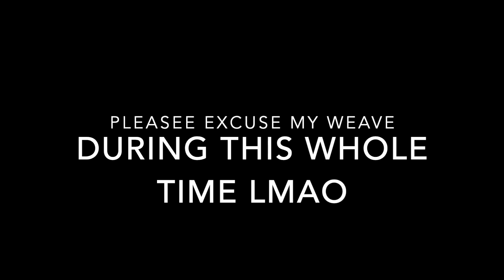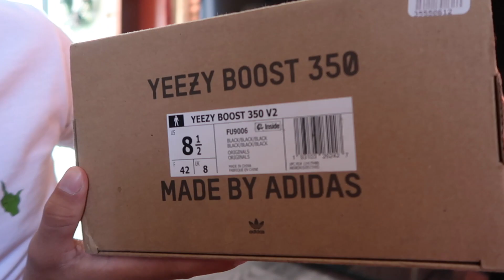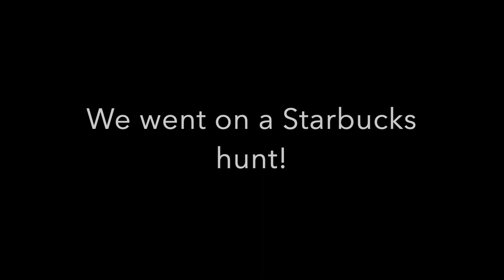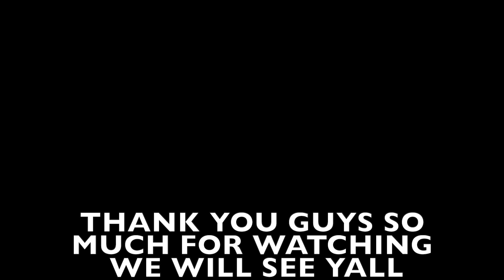Giving each other our xmas gifts + Gingerbread house fail!! *TOO FUNNY!*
Whats up guys! welcome back hope you enjoyed xmas with your loved ones!